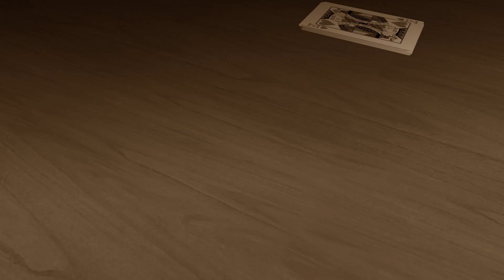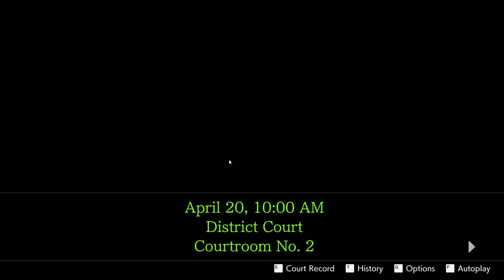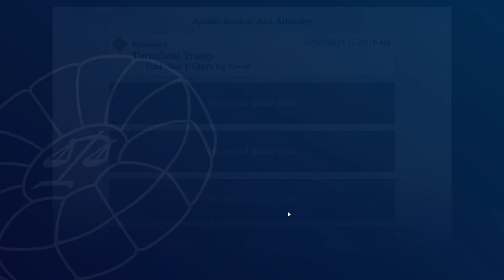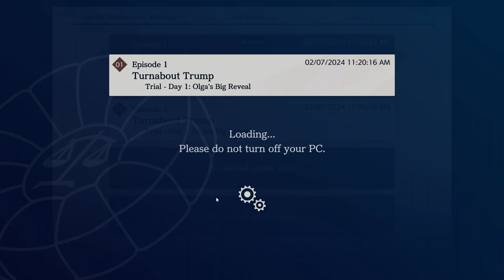Apollo Justice : Ace Attorney Trilogy Playthrough 1